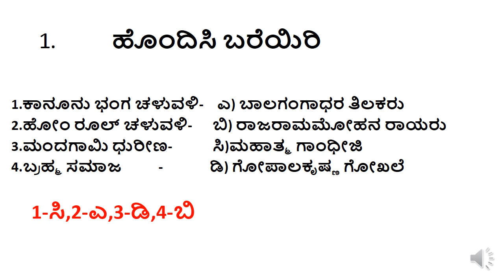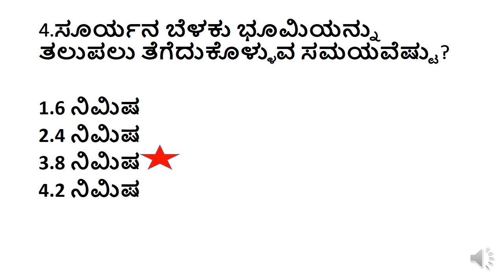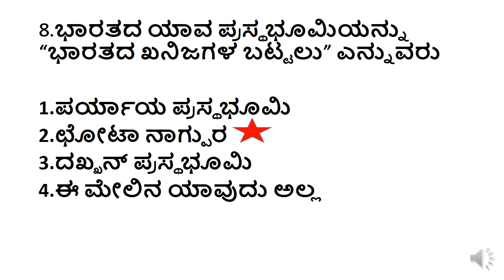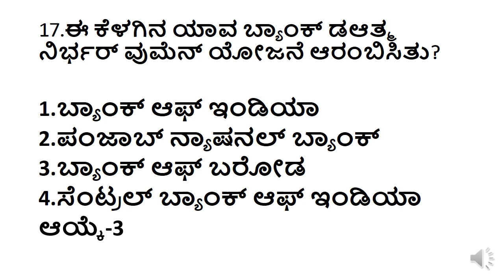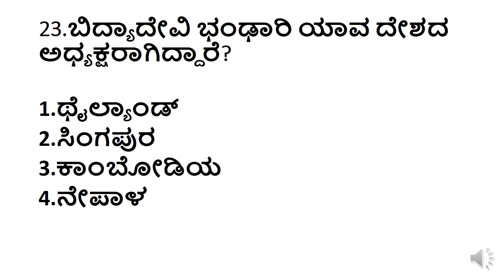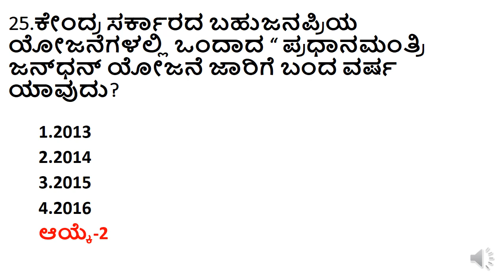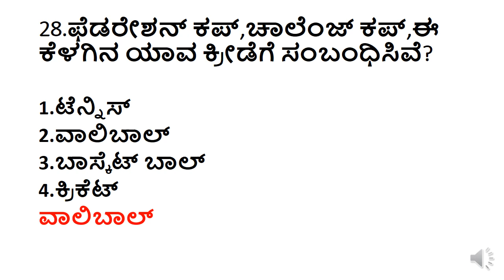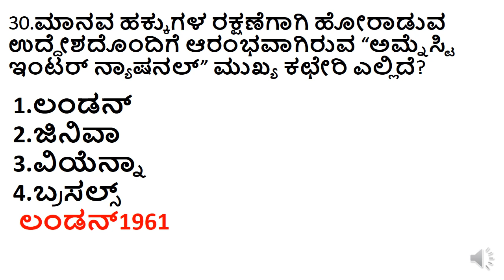PC EXAM OLD QUESTION PAPERS/TOP GK QUESTIONS FOR KSRP EXAMS/EXPECTED GK QUESTIONS FOR PC PSI TET